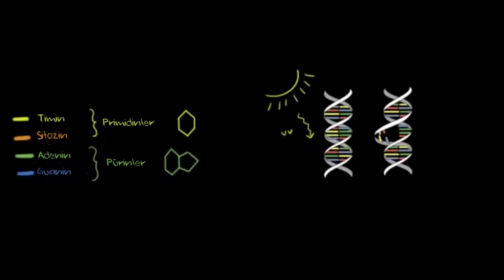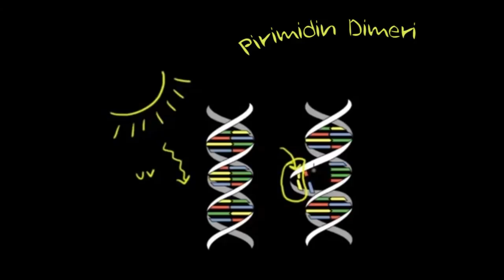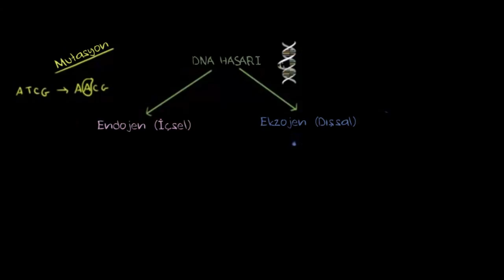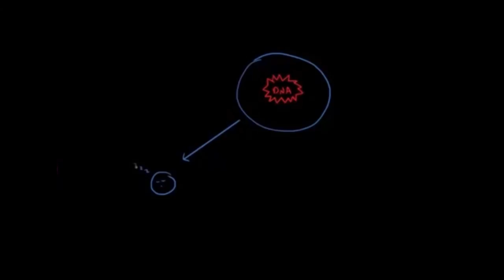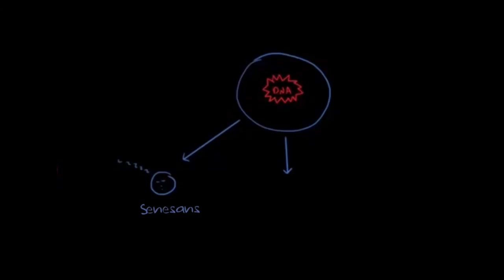DNA Onarımı – 2 (Fen Bilimleri) (Biyoloji)